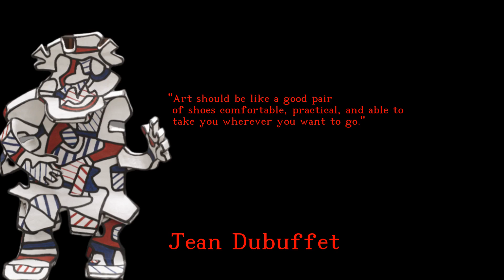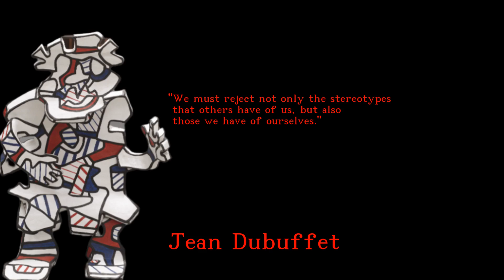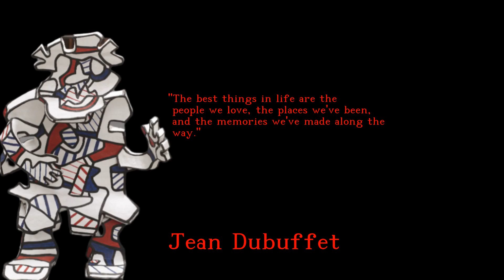Jean Dubuffet - Fabulous and Fascinating quotes - english